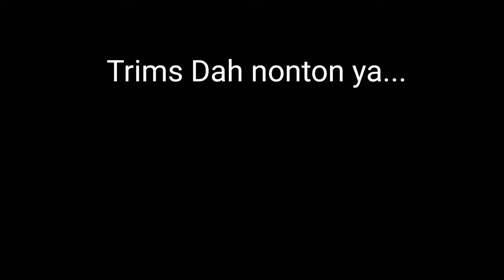Canon 50D VS Canon 60D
Dalam video ini saya akan berusaha menampilkan hasil jepretan canon 50D disandingkan dengan Canon EOS 60D semoga berkenan terima kasih telah mensuport cannel saya (.)